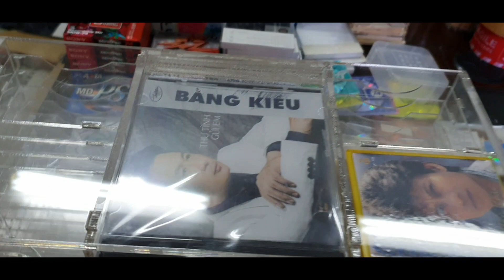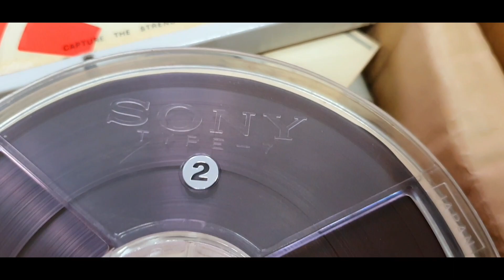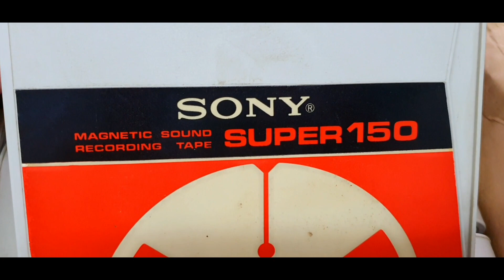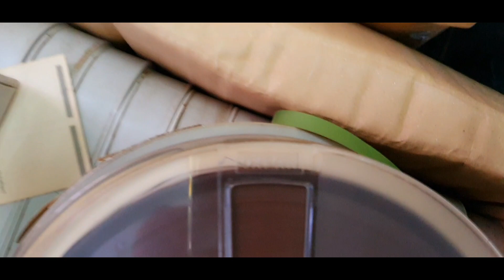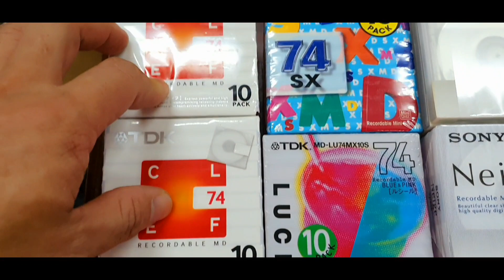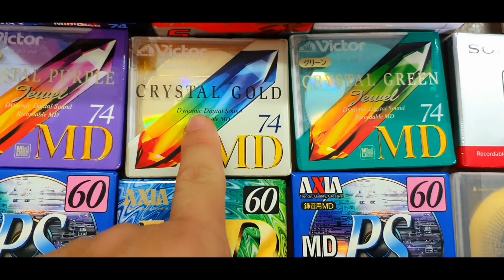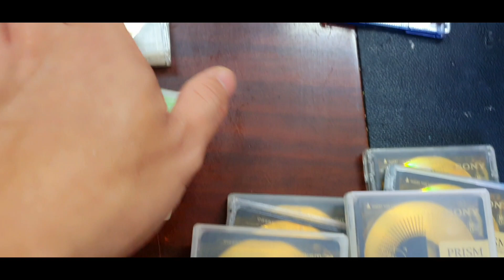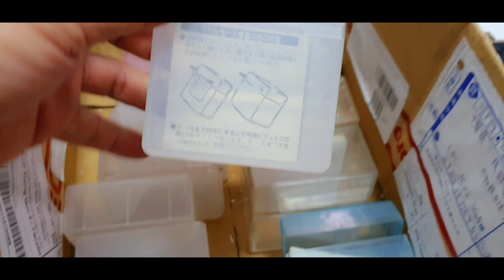Kệ đĩa Mica, băng cối 7 inch, đĩa MD mới nguyên seal, đĩa MD đã qua sử dụng tiếng Nhật (0907406222).